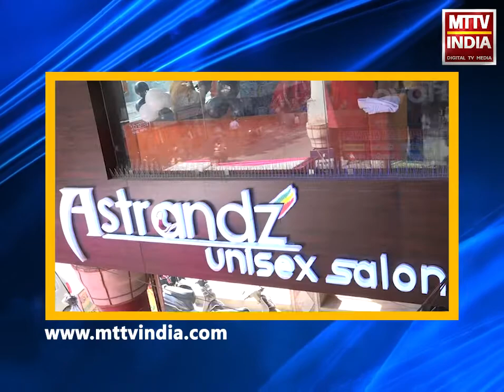AJMER NEWS | शातिर चोर गिरोह अजमेर में हुआ सक्रिय | MTTV INDIA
शातिर चोर गिरोह अजमेर में हुआ सक्रिय
बुधवार को दो शादी समारोह स्थल में की चोरी
चोरी की वारदात मीनाक्षी वाटिका और टोरंटो समारोह स्थल में हुई
अलवर गेट थाना पुलिस ने आरोपियों को किया गिरफ्तार
दो शादी समारोह स्थल से करीब 10 लाख के जेवर और नकदी किए पार